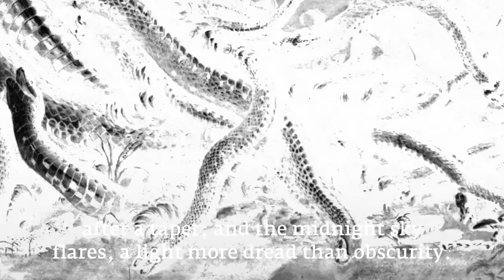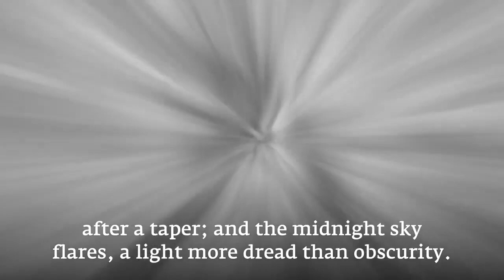La Medusa di Otto Marseus van Schrieck e la poesia di Percy Bysshe Shelley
Nel 1819 lo scrittore inglese Percy Bysshe Shelley in visita agli Uffizi, seguendo un'attribuzione dell'epoca riferita al genio di Vinci (oggi a un pittore fiammingo), scrisse "Sulla Medusa di Leonardo da Vinci nella Galleria Fiorentina". I suoi versi dimostrano come il dipinto rispecchi esattamente l’idea romantica del “Sublime”.
Voce: Simone Rovida